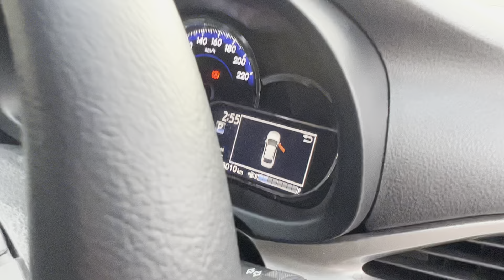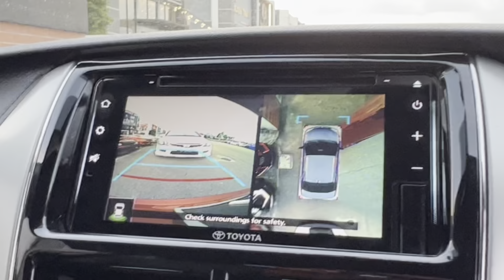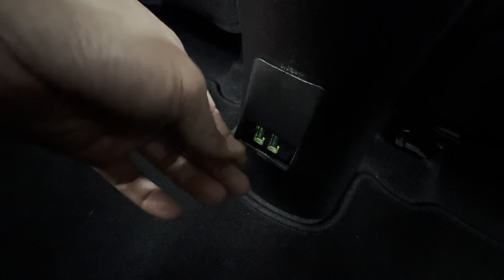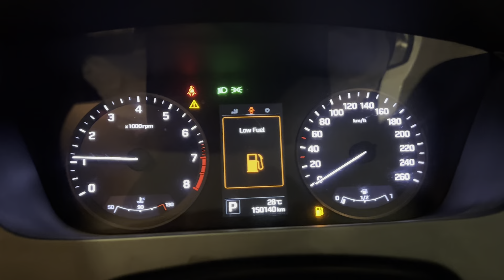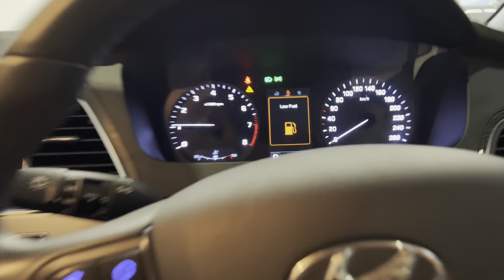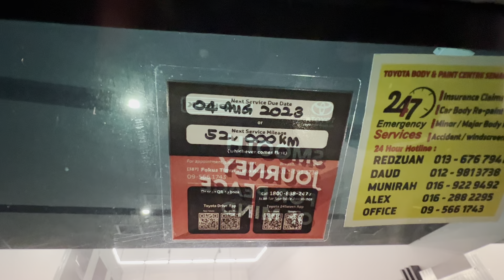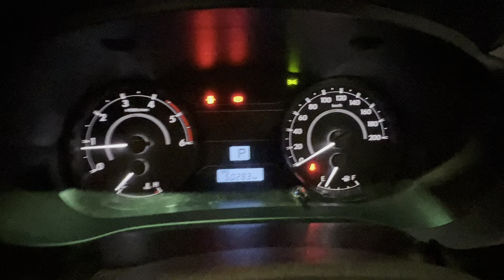REVIEW STOK BARU | Berbaloi lagi ke beli FD tahun 2023 ni?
Showroom: MOMENTUM MOTORS
Lokasi: NO 50, JALAN EKOPERNIAGAAN 1, KOTA MASAI, PASIR GUDANG, JOHOR.
- Sebelah Al-Ikhlas Gadget Kota Masai.

Waktu operasi: Setiap Hari, 10am - 6pm.

WAZE/GOOGLE MAPS: Momentum Motors Kota Masai

Honda City 1.5 S vs Kia Cerato 1.6 KX

Dokumen diperlukan:
- IC (umur 19 tahun dan lebih)
- Lesen (sekiranya ada)
- Slip gaji 3 bulan terkini
- Penyata bank 3 bulan terkini